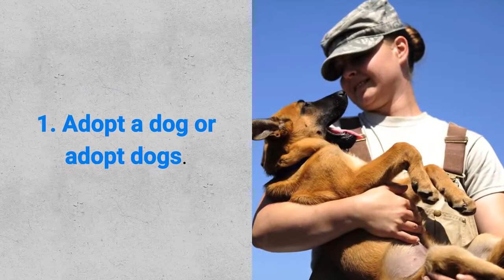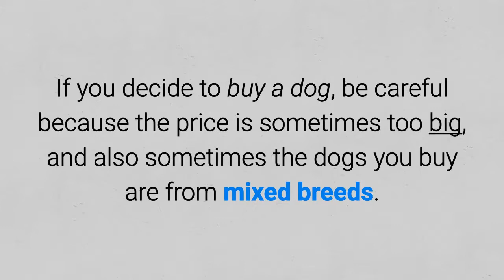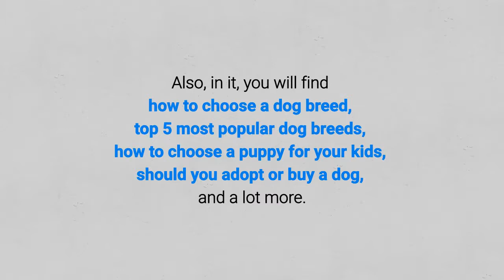Adopting vs Buying: Should I Adopt Or Buy A Dog?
Should you adopt or buy a dog? The real question is how to get the right dog ie. a dog of your dreams?

Bitcoin: [14yyb87SSpzXpLnoXCa9ff6kLY5oEJjUwP]
Ethereum: [0xd5a7a045a4d0e0ea853269aa4e36fa8be800a3e0]
Litecoin: [LbdHe3eVrSpeH7j1Mpoc4ZJiNdCFCSWj5f]
Dash: [XudqNR2peB1FDeqKNvYtcpqAb5aUSxAQaw]
Decred: [DscNC6uVzc9THnCj3mSawzTzHvN4scYcxVt]

✌️ Transcription ✌️
Hi, Mirko here from Healthy Pet Systems.

Today I will tell you more about adopting and buying a dog.

If you want to get a dog, then you have surely asked yourself the question should I adopt or buy a dog, right?

Getting a new dog can be free or expensive.

There are several ways how to get a dog:

1. Adopt a dog or adopt dogs.

There are many puppies and dogs that are abandoned and looking for a new home and family.

The option of adopting a dog is a good deed because you will save one living being that will surely be grateful to you.

Also, you will feel happier.

The dog adoption is free, and you just need to visit one animal shelter that is near you.

2. Buy a dog or buy dogs.

Buying a dog is one of the most common ways how people get new pets.

Many dog owners want a certain dog breed and decide to buy it.

If you decide to buy a dog, be careful because the price is sometimes too big, and also sometimes the dogs you buy are from mixed breeds.

3. Giving a dog as a gift.

Many dog owners give dogs and puppies as gifts.

If you want to get a puppy for free, this is definitely a good option.

You can find people who are giving a dog as a gift on social networks, websites, and etc.

So if you want to get a dog, consider whether you want to adopt a dog and save the life of an unlucky dog or buy a certain dog breed.

Keep in mind that dogs are awesome pets and if you decide to get a dog, you will surely not regret it.

To find out more, I created a great guide on how to choose the dog of your dreams.

Also, in it, you will find...
- How to choose a dog breed?
- Top 5 most popular dog breeds.
- How to choose a puppy for your kids?
- Should you adopt or buy a dog.

A link is down below in the description.

And remember let's keep our pets healthy! Bye!

▶️ Materials Used In This Video ◀️
Material 1: How To Choose a Dog For You Or Your Family